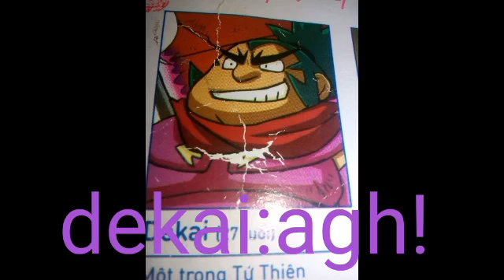trung peashooter and wall nut adventure episode 3 teaser #2